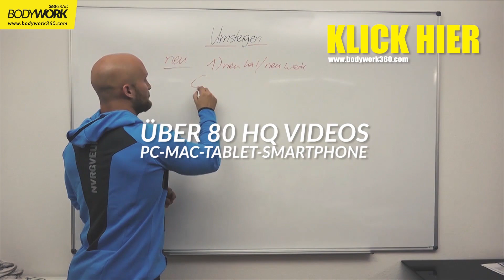Rapper MASSIV & BOBBY IDA über Fitness, Youtube & Musik // BERLIN WORKOUT #1